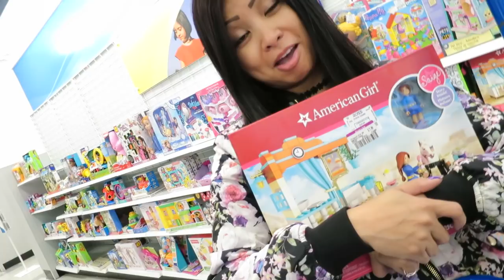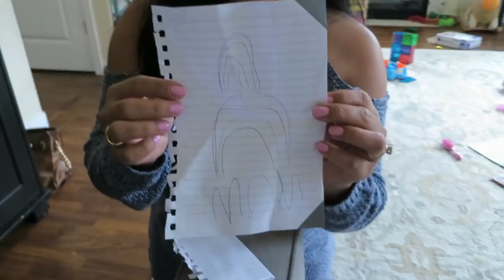WHEN MOMMY'S NOT LOOKING! - June 08, 2017 - ItsJudysLife Vlogs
Judy's Links

Benji's Links

Vlog Camera We Use:

Blendtec Blender